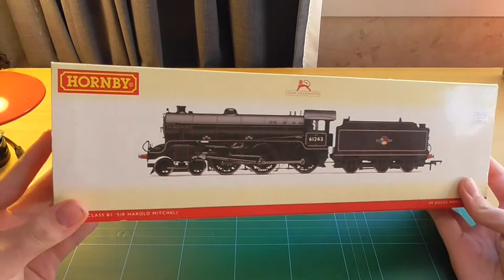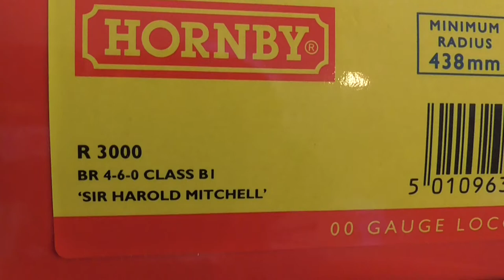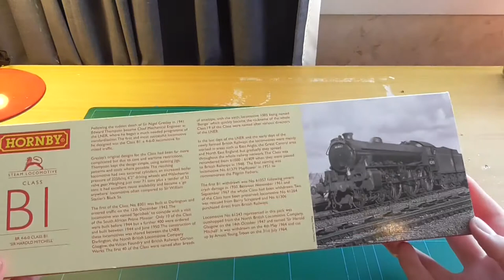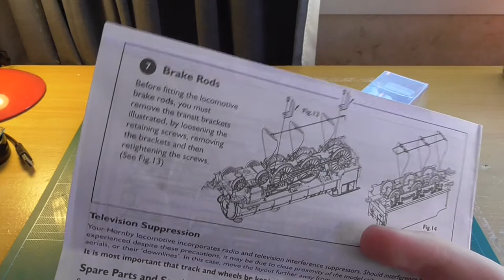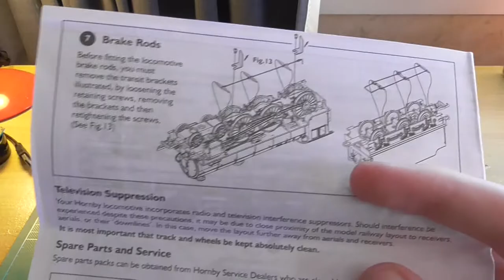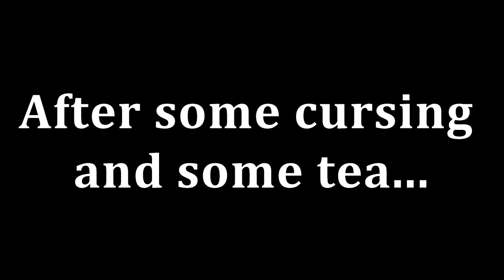Eastern Elegance | Hornby B1 Review - (HD)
Well, to be honest, no words can describe the quality of the build and the detail, and also the performance of this model. It is truly quite stunning. Enjoy! - Tommy

Thanks for taking the time to watch the video, it is really appreciated and hit that 'Like' button if you 'liked' it! Thanks & Enjoy!